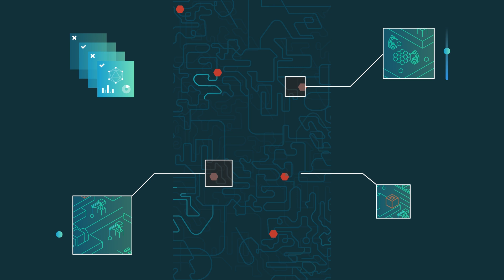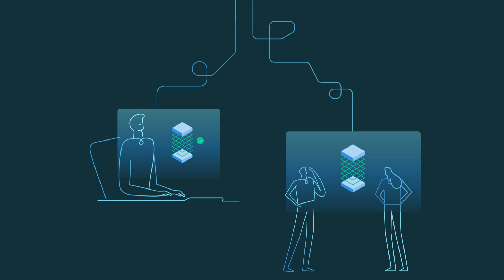What is Gradle Enterprise?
Developers are under constant pressure to release software faster and more often. The build is the heart of this process. Gradle Enterprise gives you the data to speed up your build, improve build reliability and simplify build debugging. End your build pain and recapture millions of dollars in developer productivity with Gradle Enterprise today.